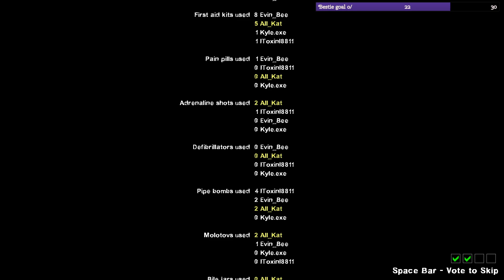Jumped right into Left 4 Dead 2 :)))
I was streaming Left 4 Dead 2 and I don't think I was to shabby!
If you ever want to join live than please do follow.